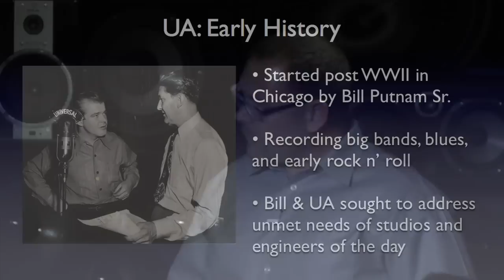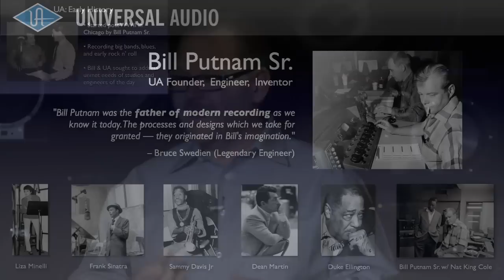Bill Putnam Jr. Discusses Early History of UA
Bill Putnam Jr., founder and CEO of Universal Audio, speaks at RSPE on June 15th, 2010.  Bill Jr. discusses the many accomplishments of father, legendary recording engineer/studio designer/electrical engineer Bill Putnam Sr.  Bill Jr. also describes the company's current philosophy, and what the future holds for Universal Audio.